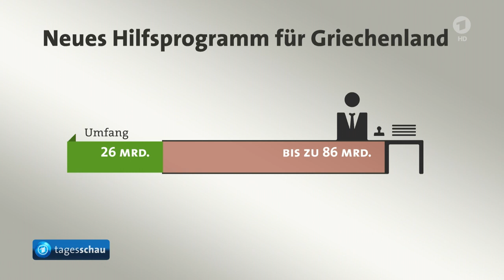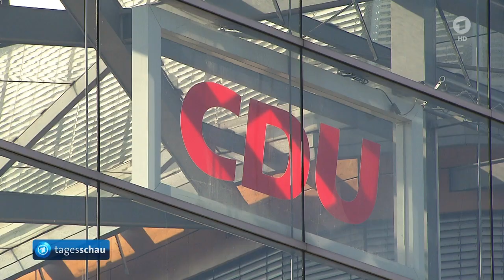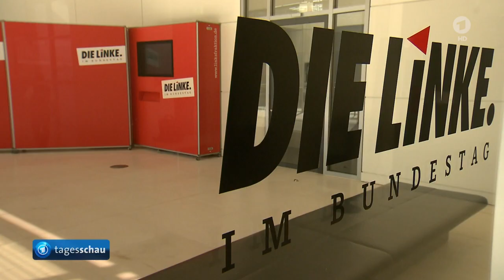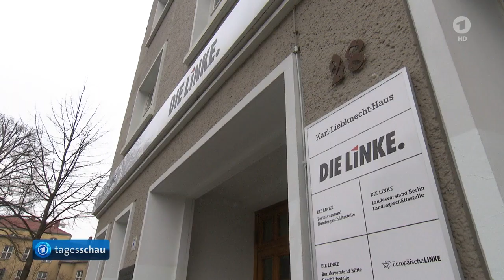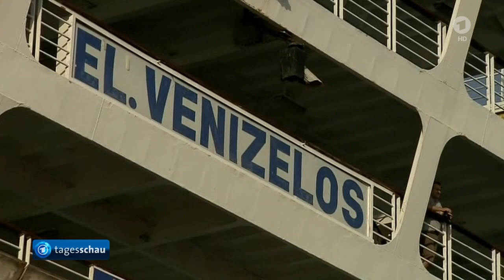tagesschau 20:00 Uhr, 15.08.2015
Themen der Sendung: Drittes Hilfspaket für Griechenland, Bundeswehr-Einsatz in der Türkei beendet, Flüchtlingsdrama in der Türkei, Unterbringung auf griechischer Fähre verzögert sich, Japan gedenkt der Opfer des 2. Weltkrieges, Neue Explosionen und Brände in chinesischer Hafenstadt Tianjin, Ergebnisse der Fußball-Bundesliga , Die Lottozahlen, Das Wetter